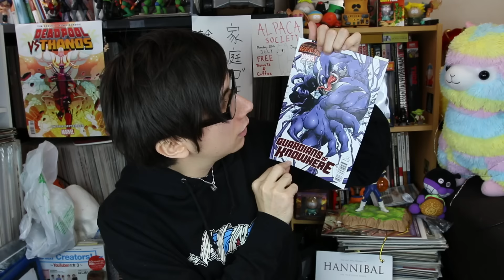アメコミ福袋 (ブリスター) Comic Book Lucky Bag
質問コーナー/Question Time with PDRsan